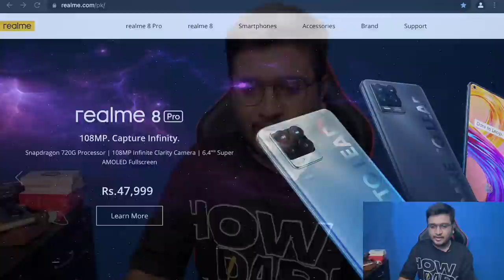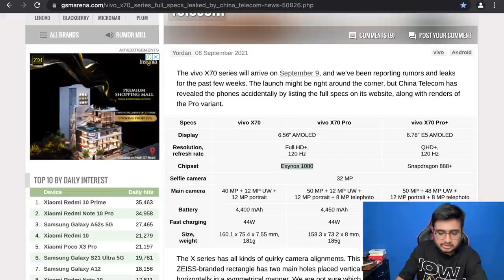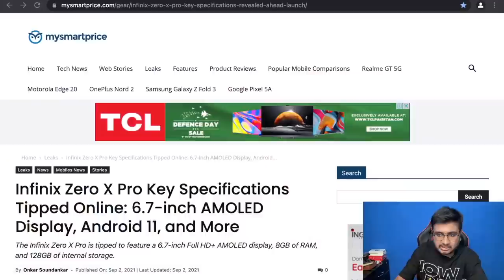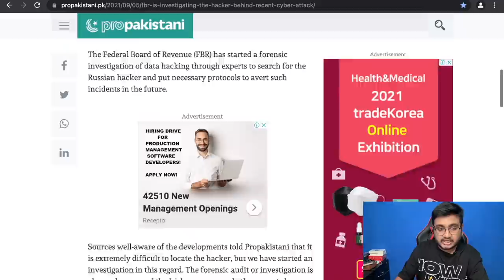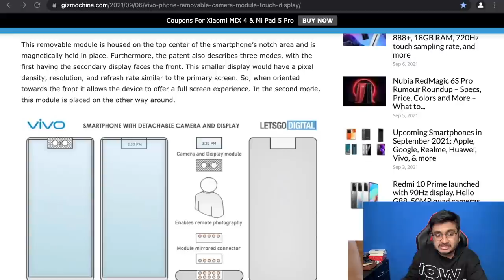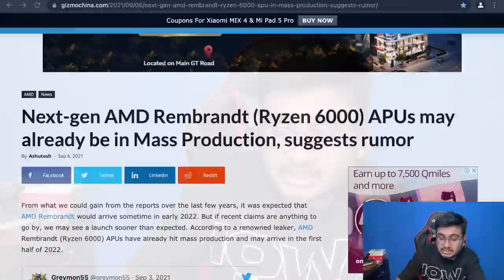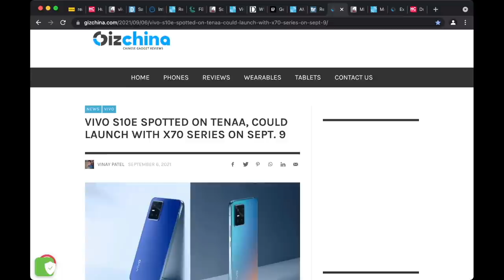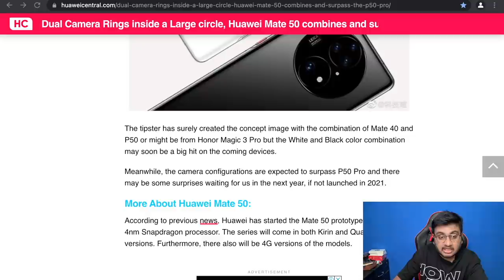Huawei Rollable phone,VIVO S10E,Dimensity 2000,Mate 50,Ryzen 6000 | VWSExtra 57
00:00 Intro
00:50 realme price drop
01:39 Huawei Rollable phone meets Gestures navigation, Nice
03:27 vivo X70 series full specs leaked by China Telecom
05:01 Galaxy Z Slide rollable smartphone
06:38 Infinix Zero X Pro Key Specifications Tipped Online: 6.7-inch AMOLED Display, Android 11, and More
08:36 Realme Pocket & Cobble Bluetooth Speakers launching in India September 9
09:45 FBR is Investigating The Hacker Behind Recent Cyber Attack
11:16 South Korea lets developers bypass Apple and Google's app stores fees
12:43 Vivo patents phone with removable camera module with touch display
14:01 WhatsApp hit with record 225 million euro Irish privacy fine
14:54 Germany wants phone makers to offer 7 years of security updates
16:11 Next-gen AMD Rembrandt (Ryzen 6000) APUs may already be in Mass Production, suggests rumor
17:31 Realme Pad price, news, rumors and if it'll be a worthy iPad Air rival
18:38 VIVO S10E SPOTTED ON TENAA, COULD LAUNCH WITH X70 SERIES ON SEPT. 9
19:45 Microsoft Surface Go 3 specs leak ahead of September 22 event
20:56 Mediatek Dimensity 2000 rumored to be based on TSMC’s 4nm node
21:47 Dual Camera Rings inside a Large circle, Huawei Mate 50 combines and surpass the P50 Pro
22:37 Outro